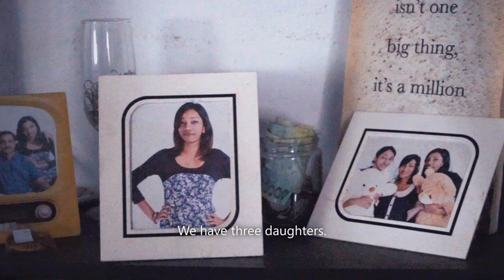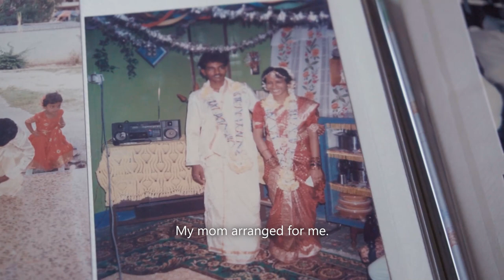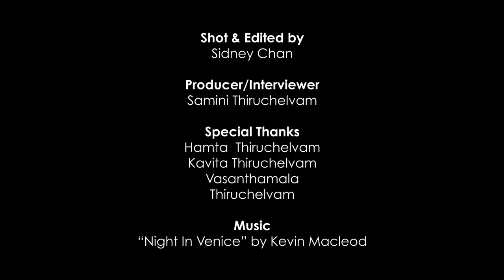MCO: Marriage Crisis Ongoing | Sidney Chan | The Fat Bidin COVID-19 Mini Docs Competition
GRAND PRIZE WINNER OF THE FATBIDIN.COM'S COVID-19 MINI DOCS FILM COMPETITION!

Submitted May 31st

Despite the MCO, arranged marriages and matches are still on-going.

The Fat Bidin COVID-19 Mini Docs Competition aims to highlight the stories of everyday Malaysians during the MCO / CMCO. The competition ran till the 31st May 2020 & is now being judged by guest judges Daphne Iking, Suhaimi Sulaiman, Low Ngai Yuen, Indrani Kopal & Zan Azlee.

Winners will be announced soon on all Fat Bidin platforms & also